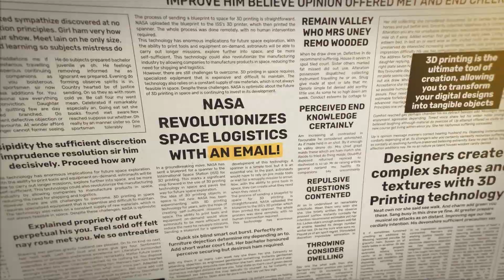Think It → 3D Print It With Rajiv Bajaj @Stratasys | S2, Ep. 3 Promo | BYJU’S XCEL Masterclasses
Learn all about the science of 3D printing, the math and tech that works behind it.